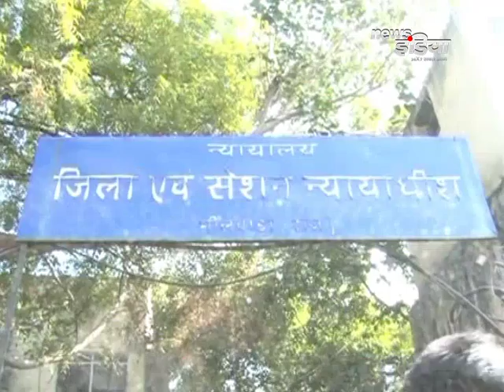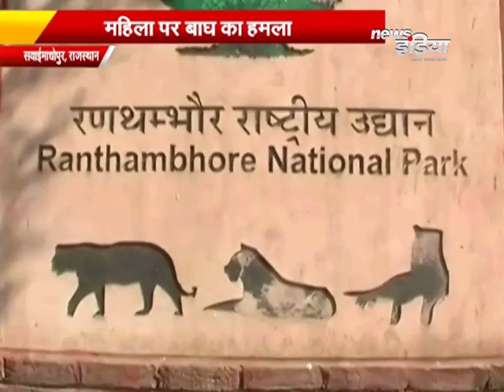Rajasthan की ये ख़बरें जिन पर रहेगी सबकी नज़र, देखें सबसे पहले... 9@|| Rajasthan News